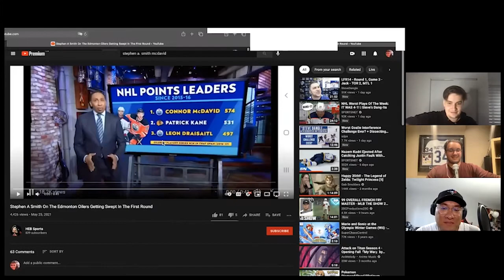Oilers Get Swept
In this clip, we talk about the Oilers being swept by the Winnipeg Jets and even blowing a 4-1 lead (sounds familiar) in game 3!